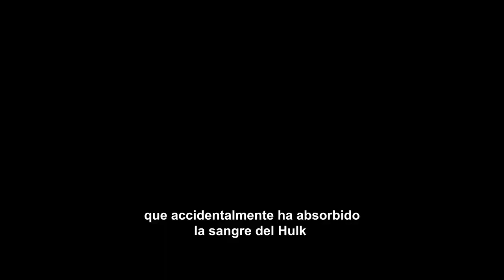She-Hulk Trailer Trouble SUBTITULADO [HD]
Únete al canal para recibir notificaciones de los próximos vídeos. SINOPSIS:-Llega la próxima gran cosa 💪

She-Hulk: Attorney at Law de Marvel Studios, una serie original, comienza a transmitirse el 18 de agosto en Disney+